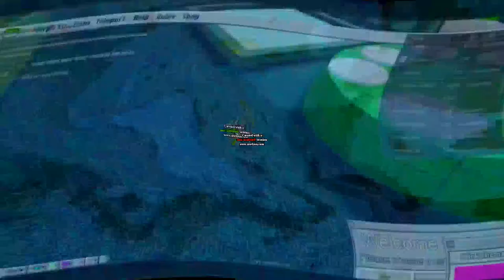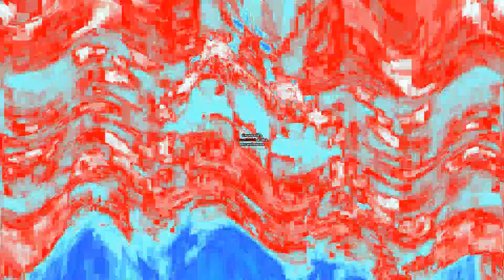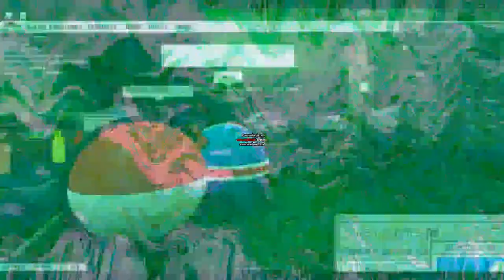Preview 618CoinyGreen Render Pack Collection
2 render pack collections on 1 day ago? This is totally great! 50 Rounds of that thing! HAPPY UKRAINIAN INDEPENDENCE DAY, EVERYONE!
Credit to MWM/KWHD tehPreviewEffects for that video.

0. Normal
1. G Major 4
2. Pika Major
3. G Major 7
4. Even X Discontinues
5. Commited Suicide
6. I Wind of X is
7. Embarrassed X
8. You Wiggled X
9. Andromeda Vocoder
10. Ruined Power
11. Very Damaged Tape
12. Stereo Interlacing
13. Videoup V5
14. Opposite Respond
15. Water Sounds
16. Videoup V2
17. P Major
18. [i have no idea what is that fx]
19. Megafon Chorded
20. G Major 2
21. Beeline Chorded
22. Xbox Chorded
23. [i have no idea what is that fx]
24. B Major
25. O Major
26. 7.0 D U H
27. Weird Ring'n'sync
28. [i have no idea what is that fx]
29. Mirror and Other
30. G Major 13
31. Videoup V10
32. Agemvocoding
33. F Major
34. Loud Ear Bleep
35. Relaxed X
36. Videoup V7
37. CoNfUsIoN
38. Caught a Cold
39. Destructorizor
40. Monitorup V1
41. V Major
42. Kaewvocoding
43. Samsung Chorded
44. Damaged Crusher
45. Stereoup V1
46. Crying X
47. G Major 1
48. 32.0 D U H
49. G Major 21
50. Droplets

1. If it's your first strike, you'll need to complete Copyright School.
3. Submit a counter notification: If your video was mistakenly removed because it was misidentified as infringing, or qualifies as a potential fair use, you may wish to submit a counter notification.